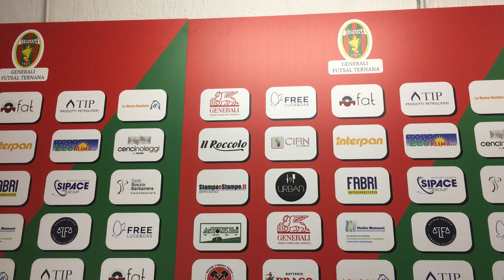INTERV. CAPOTOSTI POST TERNANA Futsal -REAL TERRACINA